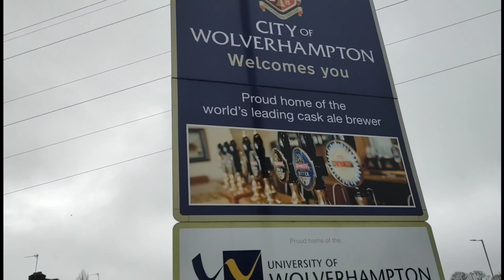Takeaway Tuesday Penny's Cafe Penn Wolverhampton Food Review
Music from Uppbeat (free for Creators!)